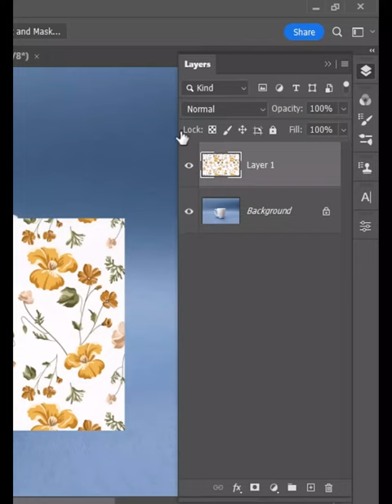Mockup Design with photoshop 2024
🎉 Welcome to another episode of Design talk with kawsar! This week, we’re diving into the world of Figma, a powerful design tool that’s capturing the hearts of designers worldwide. Whether you’re stepping into the digital design realm or looking to sharpen your UI/UX skills, this tutorial is crafted just for you! 💡

🚀 Propel your design journey forward and unveil the potential of Figma in turning your ideas into stunning visuals. A step-by-step guide awaits to simplify Figma and make UI/UX design an enjoyable venture!

📚 RESOURCE LINKS:

About Myself:
👋 Hello, I am Kawsar Hossain, UIUX designer, With 6 years of experience and a proven track record of success in designing innovative and engaging solutions for a wide range of clients, ITAGANA, ANZA property,  I have a passion for turning business ideas into great products and delivering delightful user experiences. My expertise in helping companies grow and succeed has contributed to a lot of revenue growth for businesses. I am confident in my ability to create solutions that drive results and exceed expectations. As a designer, I am constantly learning and growing from my experiences, ideas, and thoughts. And now, I am excited to share them with other design enthusiasts like myself through this initiative. So come on in and let's explore the world of design together